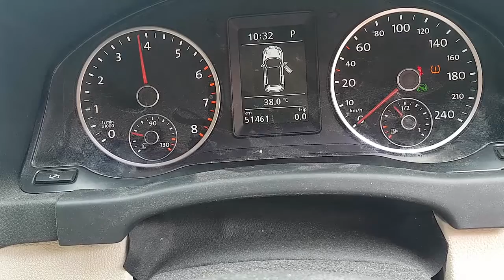WRECKING 2011 FORD FIESTA 1.6 MANUAL (C30232)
We are currently wrecking this 2011 FORD FIESTA 1.6 MANUAL (C30232).